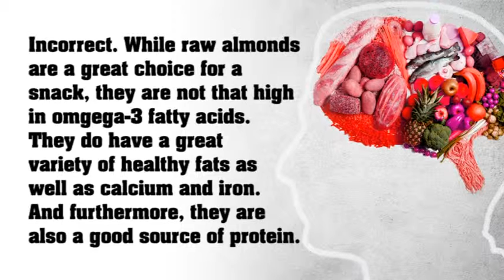Question #2: Incorrect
You have answered question 2 incorrectly.